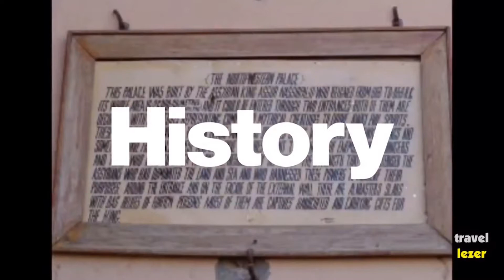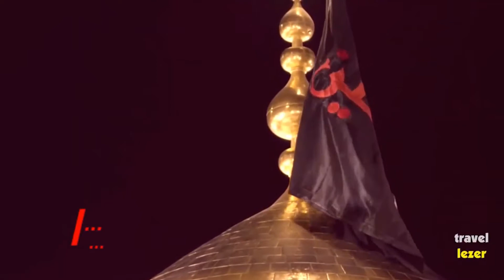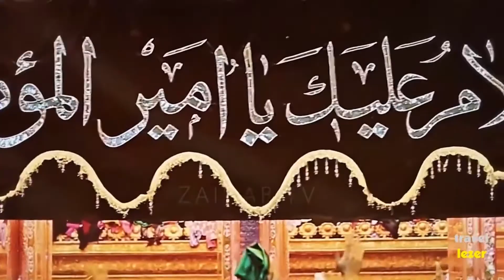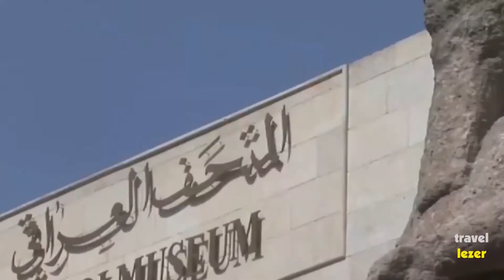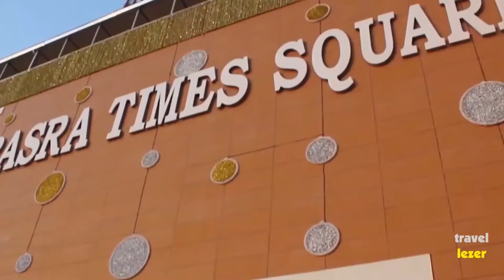A Travel Guide To Historical Battle Field Iraq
About Travellezer:
Travellezer is a world vide pro ambassador agency, tour guider, and visit planner. Today, we are seen as leaders, innovators, and disruptors.
IRAQ
Torn between its glorious past and its recent bloody history, Iraq is a country in turmoil. Just as the place was beginning to recover from the 2003 US-led invasion and its aftermath, the jihadist group Isis took control of large swathes of the country's north in 2014. The tide may have turned back in favor of the Iraqi government with the recapture of Mosul and other cities in 2017, but most of Iraq remains extremely dangerous.
The following features have been kept in mind while describing these countries in terms of traveling.
1. Introduction
2. History
3. Facts
4. Language and religion
5. Top ten places

The top 10 places will describe the most beautiful top 10 amazing places that you will be amazed to see and these videos will urge you to travel to these marvelous places.